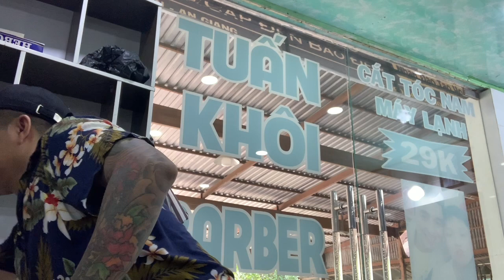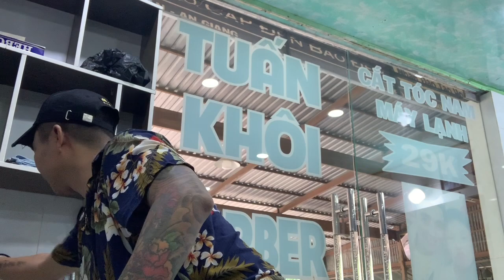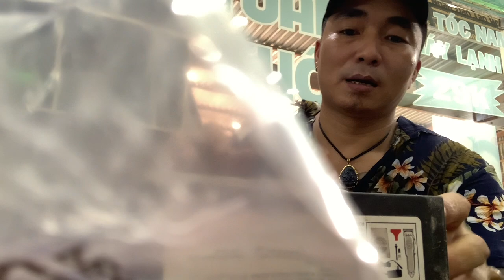Review chi tiết các loại tông đơ cắt, chấn viền cho anh em tham khảo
👉 Nhận đào tạo Nam Nữ học viên yêu thích Barber từ Cơ bản đến Nâng cao (Không giới hạn thời gian học cho đến khi ra nghề)

      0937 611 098 để được tư vấn cụ thể hơn

👉 Rất hân hạnh được đón tiếp quý khách